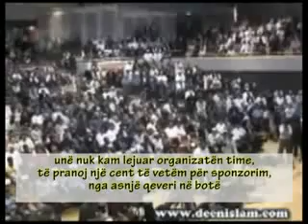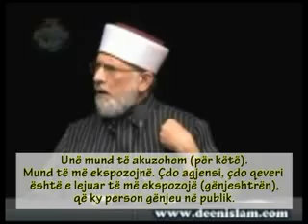Sponzoret e Tahir ul-Kadrit - Sfidë publike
Sponzoret e Shejh ul-Islam Muhamed Tahir ul-Kadrit - Sfidë publike per te gjithe!

Medhhebi HANEFI
Admirohuni në :

"..ndihma e Allahut është me shumicën e kush ndahet ndahet për në zjarr." Hadith